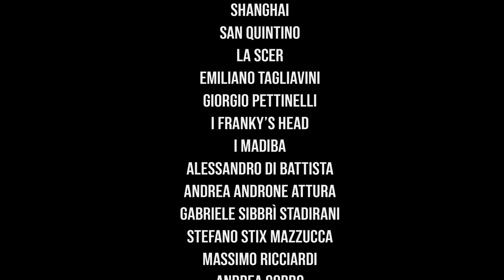SIllaMandria "Cattivo Esempio" (Prod. Ed.Braders)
Cattivo Esempio (VIDEO UFFICIALE)
Beat By Ed.Braders
Grafiche Dario Pallante
Rec,Mix & Master Wax Recording Studio, Roma

Video Realizzato da The Big Shaved Con Giuseppe Rasi e Carmelo Pino.

Si Ringrazia:
Il Mercato della Montagnola,
Tutte le persone che ci lavorano,
La Montagnola,
Tor Marancia,
Shangai,
San Quintino,
La scer,
Emiliano Tagliavini,
Giorgio Pettinelli,
I Franky's Head,
I Madiba,
Alessandro Di Battista,
Andrea Androne Attura,
Gabriele Sibbrì Stadirani,
Stefano Stix Mazzuca,
Massimo Ricciardi,
Andrea Corbo,
Veronica Chirra,
Layla,
Primo Brown per tutta la sua musica.

Testo:
Non mi fido di chi parla troppo quindi non mi fido manco de me,
Semo tutti dipendenti in qualche modo ve?
So il primo a giudica e a rompe il cazzo e avoja a te a appuntá,
se manco stai a ascoltando, tanto,
Se il cuore non l'avvista
Pensi d'avé capito invece nisba
Dentro i fuori non si scappa stamo tutti in fissa,
Mi blocca chi s'abissa o chi si comporta da doppiogiochista
Non mi sopporto co sta lente d'ingrandimento ardente ,
Col sole al centro e io formica che m'incendio sempre,
C'ho paura di fa schifo di girare coi vestiti del nemico
non mi fido il contatto è reciso.
Mi guardano per come appaglio e ce rimango male,
Mi vogliono al guinzaglio co una collana per collare.
Spegni ste cazzate e vai a costruì te stesso,
Non sentire un cazzo ascolta se pensi che ha senso.

Spegni ste cazzate costruisci te stesso,
sei partito ce stai in mezzo,
Parli troppo perdi il senso ,
Io lo scrivo non ci penso, un cattivo esempio !

Il resto so cazzate o forse il massimo che abbiamo,
Per questo non sentirmi io chi sono per dirti chi siamo
Cosa riteniamo io so confuso a patti chiari in mezzo agli animali mentre sbavo per sentirmi un loro pari
Che forse è meglio essere ignari
Piuttosto che esser certo di essere cieco tra esseri tali
Tu cosa fai te ne vai o rimani?
Lavoravi o per motivi gravi comunque per me rimane tra i più cari
sto a fa il piagnone ma nessuno vi toglie che
Vi auguro tutto il bene quel che non riesco a cogliere
Distoglie l'attenzione per sentirsi fuori
Ma è una battaglia dente a utente ed il potente ha i suoi uditori
2 minuti soli e ne risenti accorci il cappio accorci i tempi
Sei preda delle venti nel traffico
Non un peso massimo spesso un esempio pessimo
Spegnile ste cazzate e vai a costrui te stesso mó.